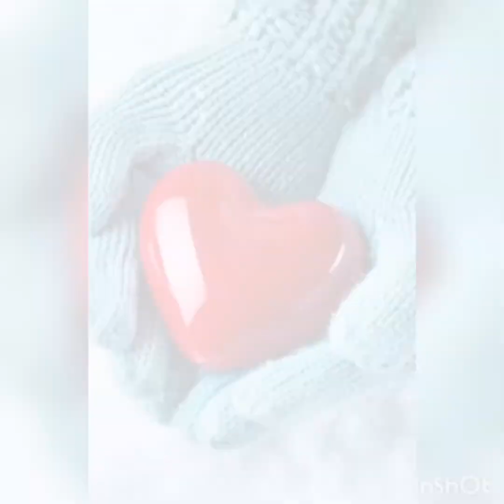Ye jo chilman hai Dushman hai.@oldsongs7346